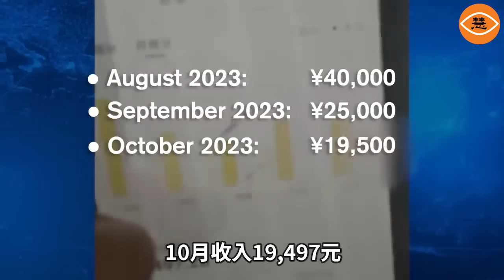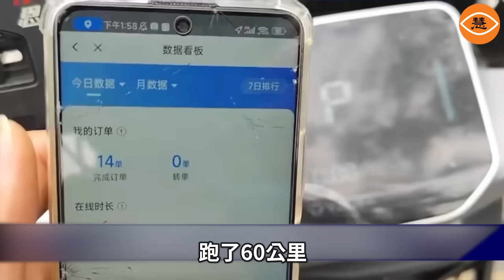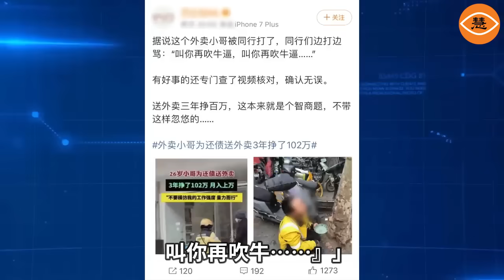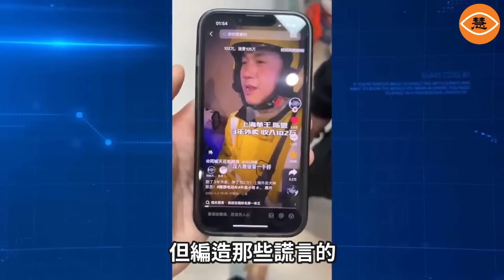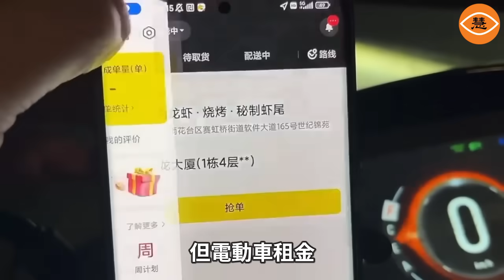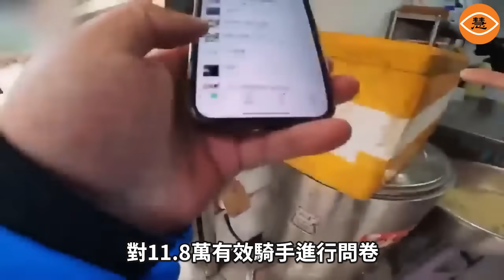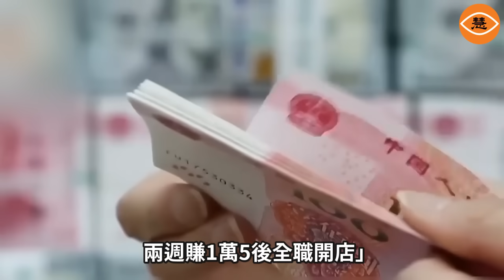外賣員三年狂賺102萬？！中國媒體頻繁炒作底層勞工勵志故事被罵翻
中國三年疫情，導致經濟持續下行，失業率飆升，為了鼓勵年輕人不要躺平，中共官方不斷推出「勵志故事」，歌頌苦難。近日26歲的外賣小哥陳思，在上海跑外賣，三年掙了102萬，被媒體推出來宣傳「正能量」,更多人認為這是一起虛假炒作。